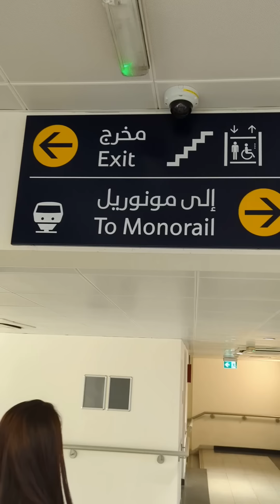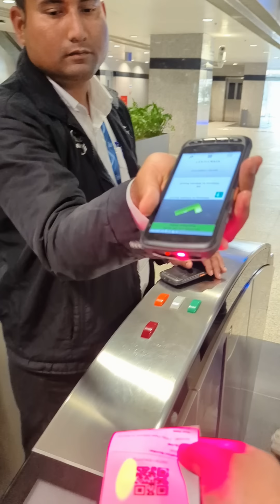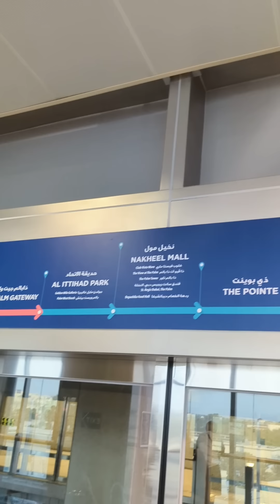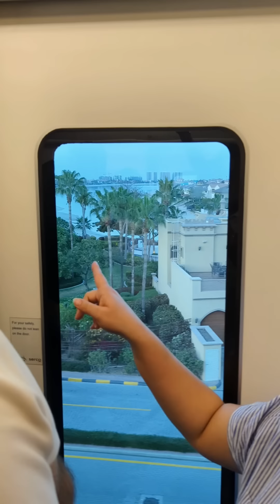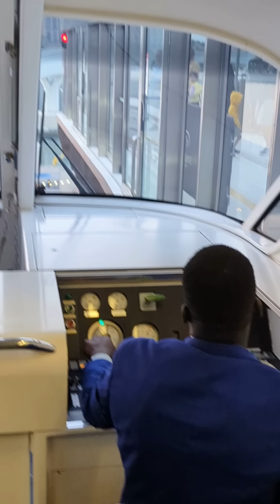Dubai chya Mono Rail Madhye Travel Kartana Movie Set Var aalya Sarkhe Vatel 👌